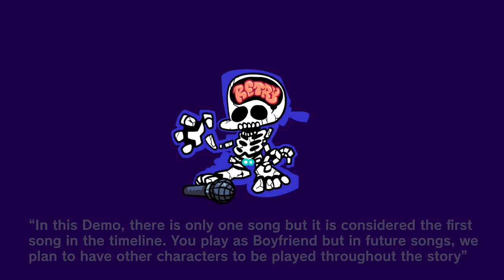Friday Night Funkin' VS FleetWay | Crimson Eclipse - Sonic.EXE DEMO (FNF Mod) (Super Sonic/BF)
Friday Night Funkin' VS FleetWay | Crimson Eclipse - Sonic.EXE DEMO + for Cutscenes the PC in 2160p Ultra HD. This is a mod by Galaxy Prizm Studios

This time we battle FleetWay, but there will be more Sonic / Sonic.EXE characters in the future. Right now it's only a demo. The characters here feel so alive! They have a lot of personalities. It definitely feels like a unique sonic mod and you should try it out. I'll be playing the sonic.exe mod on very hard.

Game Note: Sonic.exe (also known as "X" or "exe" for short) is the titular main antagonist of the Sonic.EXE series. Sonic.EXE sends out a haunted game disc featuring the creature killing the main Sonic characters.

All Songs from Friday Night Funkin' VS Crimson Eclipse DEMO Mod Timestamp:
00:00 Game Over Theme & Messages
00:25 Intro
00:39 Title Screen
00:49 Menu
01:06 FNF Animation (DEMO)
01:58 Cutscenes 1
02:26 1) Super Ray - Song (Fleetway vs BF)
03:51 Super BF
04:11 Cutscenes 2
05:28 Cutscenes 3
05:41 Credit
05:59 Freeplay
06:03 Outro - CommunityGame

Directors
DanielTheRobot - Director & Story Designer
JDogg - Co-Director, Developer Organizer

Programmers
N1ck - Asset implementation and Source
G-Man - Mod Chart base build code and technical assistance
Razalzy - Asset implementation and Source

Charting
Jdogg - Super Ray Chart

Composers
SmokeCannon - Created Super Ray
Scarcen - Composer of game over music
Drocaleb - Title/Main menu music
DanielTheRobot - Super Ray Vocal adjustments and mixing/fx

Animator & Animation Help
JonnyTest - Super boyfriend and sonic in super ray sprite art animation & BF laser sike
DanielTheRobot - Super Ray lip syncing character animation and sonic power down explosion
N1ck - Sonic lip syncing and adjustments for exporting
Awaken - Smoothened out BF movements
DaPizzaMan - Sonic animation adjustments

Art
Jonnytest - Cutscene comic super ray background & super sonic & bf designs
Kringle - Super Sonic and Super BF icons
DanielTheRobot - Title screen logo design and various assets & clean up super ray animations

FNF Confronting yourself FF MIX, Good & Bad Ending (BF Sonic)